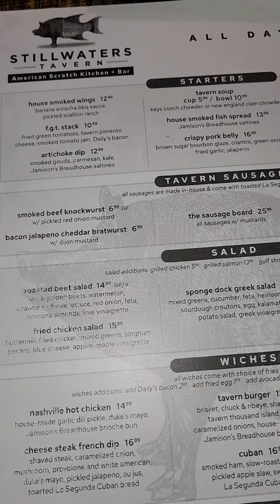Stillwater Tavern Review!!! (St. Petersburg, FL)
Stillwater Tavern Review!!